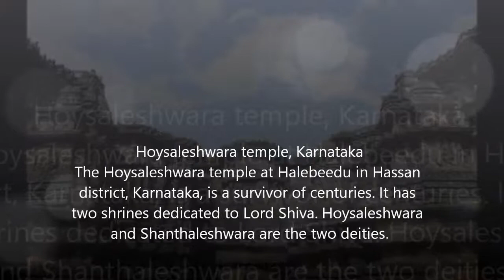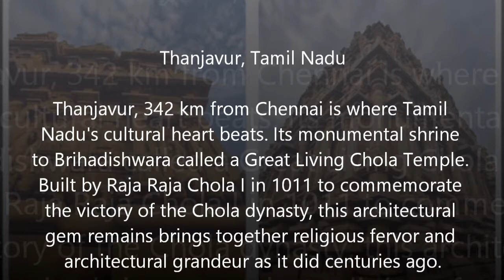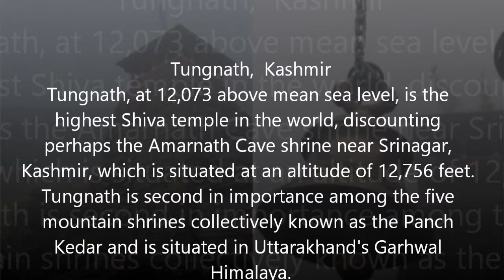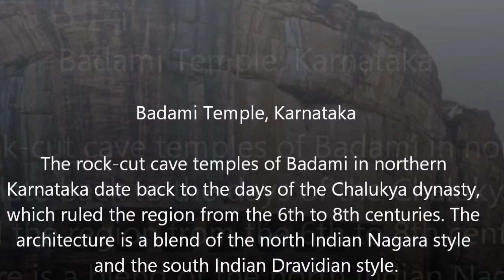Beautiful Heritage Temples Of Asia HD 2024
Beautiful Heritage Temples Of Asia

1. Sun Temple in Modhera, Gujarat
The eight Dikpalas are the Guardians of Direction, guarding specific directions of space. They are traditionally represented on the walls and ceilings of Hindu temples.

2. Chennakeshava temple at Belur, Karnataka
Built of soft bluish-grey soapstone, the Chennakeshava temple at Belur, Karnataka is a jewel of Hoysala architecture.

3. Hoysaleshwara temple, Karnataka
The Hoysaleshwara temple at Halebeedu in Hassan district, Karnataka, is a survivor of centuries. It has two shrines dedicated to Lord Shiva. Hoysaleshwara and Shanthaleshwara are the two deities.

4. Seeyamangalam, Chennai
The cave temple at Seeyamangalam, 80 km from Chennai, was constructed by the Pallava king Mahendravarman I in the 7th century. The temple is dedicated to Stambeshwara, a form of Shiva.

5. Chausat Yogini Temple, Madhya Pradesh
The Chausat Yogini Temple, or the temple of 64 yoginis, is located atop a hill in Bedaghat, some 20 km from Jabalpur in Madhya Pradesh.

6. Thanjavur, Tamil Nadu
Thanjavur, 342 km from Chennai is where Tamil Nadu's cultural heart beats. Its monumental shrine to Brihadishwara called a Great Living Chola Temple. Built by Raja Raja Chola I in 1011 to commemorate the victory of the Chola dynasty, this architectural gem remains brings together religious fervor and architectural grandeur as it did centuries ago.

7. Orchha, Madhya Pradesh
Built on the Betwa River in Madhya Pradesh, the ancient city of Orchha houses the citadels and cenotaphs of the Bundela rulers.

8. Tungnath, Kashmir
Tungnath, at 12,073 above mean sea level, is the highest Shiva temple in the world, discounting perhaps the Amarnath Cave shrine near Srinagar, Kashmir, which is situated at an altitude of 12,756 feet. Tungnath is second in importance among the five mountain shrines collectively known as the Panch Kedar and is situated in Uttarakhand's Garhwal Himalaya.

9. Hampi, Karnataka
Hampi, on the banks of the Tungabhadra River, was the ancient capital of the glorious Vijayanagar Empire. The ruins of the Achyuta Raya temple here look so serene and beautiful that one can only wonder how grand the temple must have looked 500 years ago.

10. Hoysala Temples
Nearly everybody has visited the spectacular Hoysala temples of Belur, Halebeedu and Somnathpur. Off the tourist map lie several others. Many are located deep inside forests and coffee plantations.

11. Siem Reap, Cambodia
A marvelous temples to find a slice of ancient civilization waiting for you.

12. Bali, Indonesia
The Indonesian island of Bali is home to the majority of the country’s Hindus. Balinese Hinduism is characterized by the worship of the supreme god Acintya, along with the trinity in Brahma, Vishnu and Shiva. The art and ritual of the Balinese Hindus trace back to influences from the 4th century when Hinduism reached the island’s shores. Balinese temples are ornate, beautiful and situated in visually stunning locales.

13. Bishnupur
Bishnupur, a small town in the Bankura district of West Bengal, is famous for its terracotta temples and rich artistic tradition.

14. Cave temples of Badami,  Karnataka
 The rock-cut cave temples of Badami in northern Karnataka date back to the days of the Chalukya dynasty, which ruled the region from the 6th to 8th centuries. The architecture is a blend of the north Indian Nagara style and the south Indian Dravidian style.